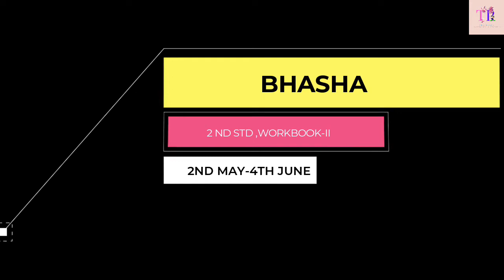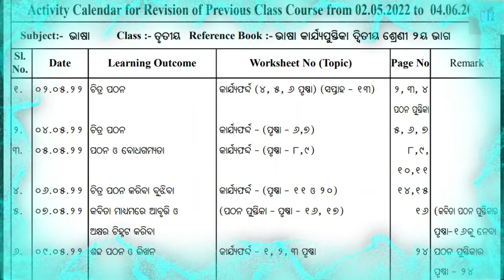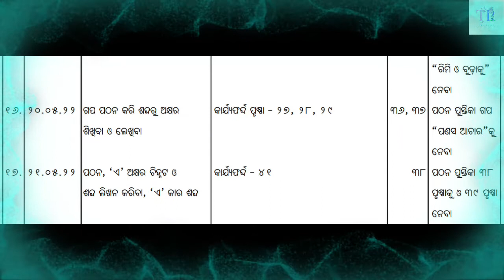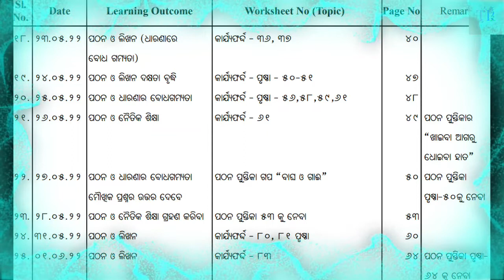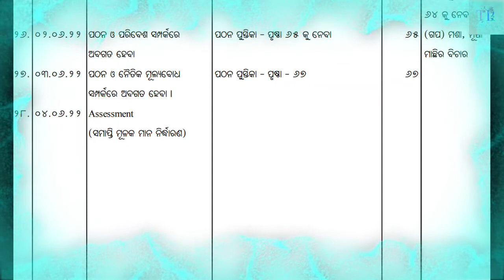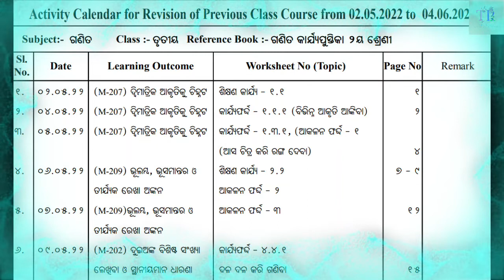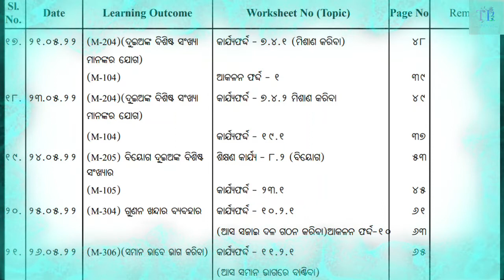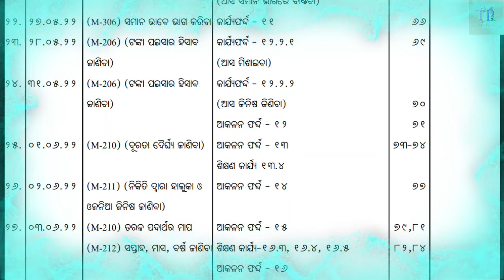Summer Revision || Class 3 || Odisha || Complete Course Details || Trutiya Sreni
ତୃତୀୟ ଶ୍ରେଣୀ ଭାଷା ଏବଂ ଗଣିତ || ଗ୍ରୀଷ୍ମ ଛୁଟି ରେ କେଉଁ କୋର୍ସ କରିବେ ଜାଣନ୍ତୁ । Summer Revision for Class 3rd || Odia Medium || Odisha students || OSEPA Guidelines ||